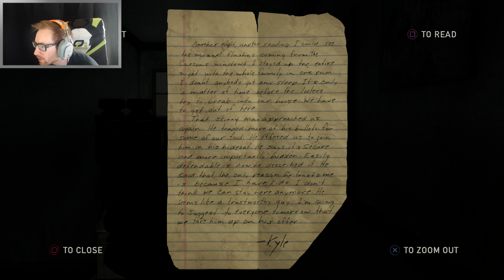The Last of Us - Part 16 - KILLTACULAR | OpTicBigTymeR